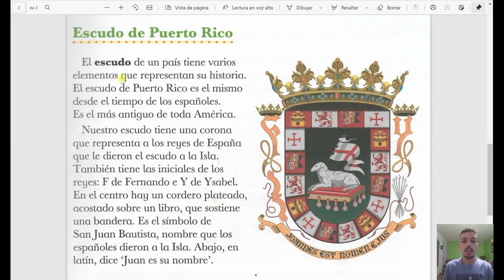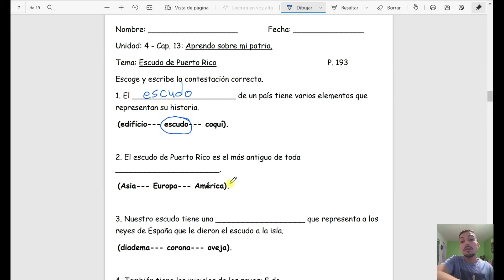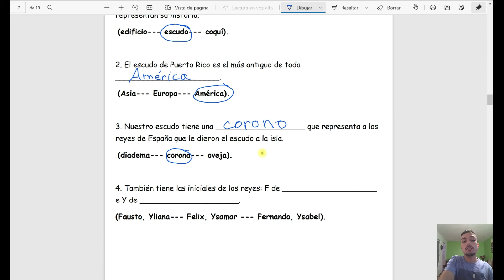Clase Estudios Sociales jueves, 18 marzo 2021